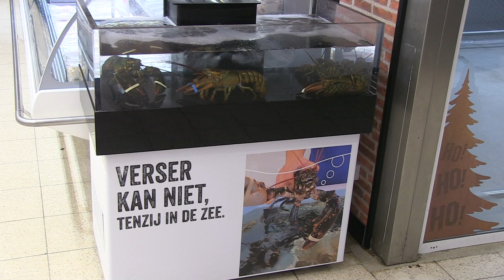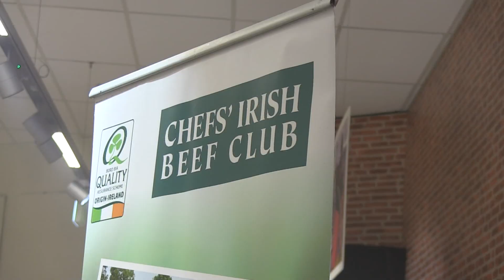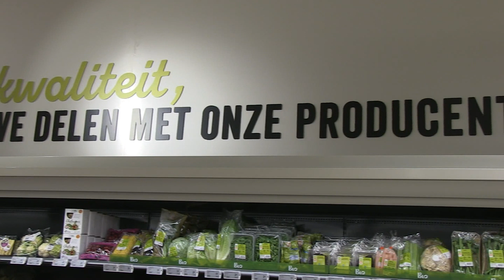Delhaize Waterschei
Men heeft gedurende twee en een halve week een vernieuwd grootwarenhuis klaargestoomd. Nu gaat de vernieuwde Delhaize in Waterschei open